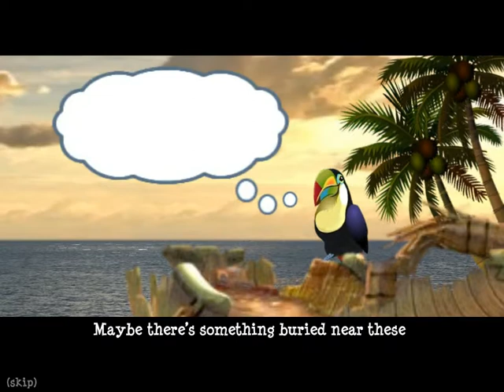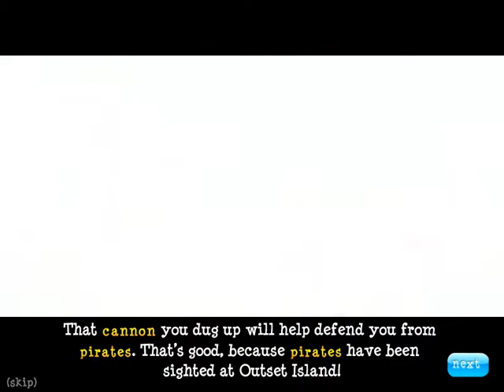Tropix 2! Quest For The Golden Banana Gameplay #1 : Introduction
. tropical fruit